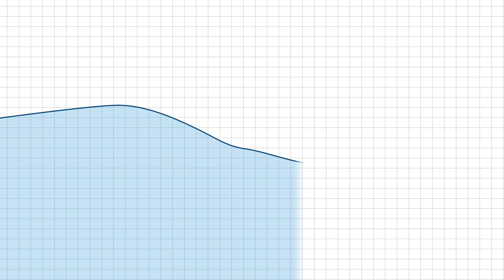Weld Fume Mitigation with Donaldson® Torit's DFA Dust Collector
The Downflo® Ambient (DFA) is a powerful ambient collector developed specifically to help address challenges in weld fume mitigation with flexibility for changing layouts and workflows.